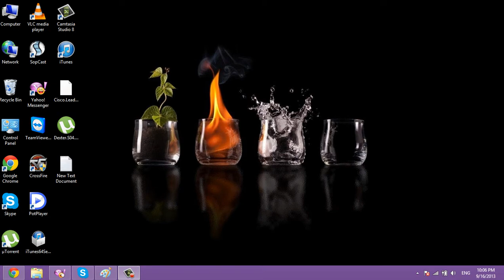8 Ball Pool Millionaire Cue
8 Ball Pool Millionaire Cue